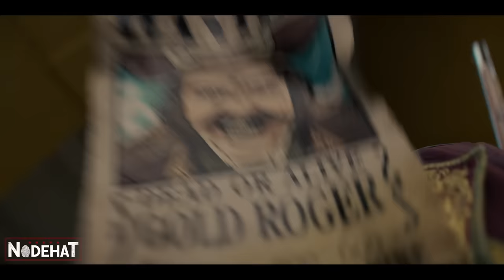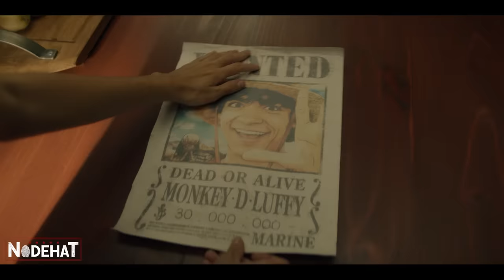O GAROTO BORRACHA comeu a FRUTA do DIABO para se tornar o GRANDE REI dos PIRATAS - RECAP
Nome do Filme: 0n3 P13c3 (2023)